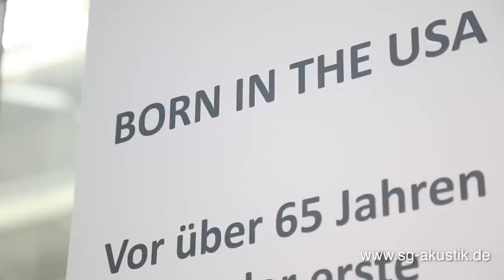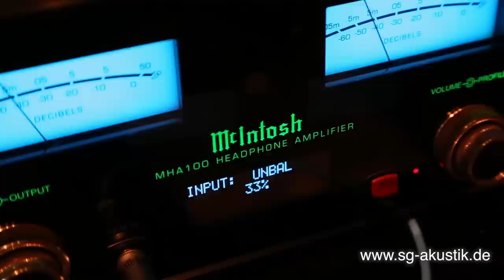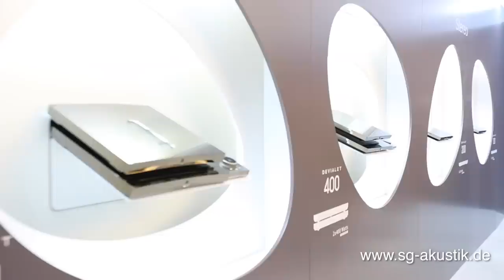McIntosh | Martin Logan | Devialet HIGH END München | SG Akustik HiFi Studio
| In diesem Film besuchen wir die HIGH END 2014 Messestände der Marken McIntosh, Martin Logan und Devialet. Wir begutachten die im perfekt amerikanischem Style der 50er Jahre gehalten McIntosh Räumlichkeiten. Ausgestellt werden unter anderem die Neuheiten McIntosh MXA70, die neue Mini Anlage und der McIntosh MHA100, der erste Kopfhörerverstäker von McIntosh mit Ausgangsübertragern. Ein Interview mit dem Vertriebschef Adib Khavari gibt einen Ausblick über die Entwicklung der Marke. Klasse.

| Bei Martin Logan stellen wir die größte Box der Statement Serie vor, die Martin Logan Neolith. Ein ungemein aufwändig gefertigter Referenz-Lautsprecher, der ganz in der Tradition der Martin Logan Elektrostaten steht und die neue Spitze des Machbaren in diesem Bereich zeigt. Sehr eindrucksvoll.

| Der französische Spezialist Devialet glänzt mit perfekt gestyltem Oberflächen von Verstärkern und eine unnachahmliche Integration in die Umgebung. Eine bahnbrechende Neuheit sind die SAM-Algorithmen, jeder Devialet Verstärker wird dabei softwareseitig auf den eingesetzten Lautsprecher abgestimmt. Die neuen Verstärker Devialet 120, 200 und Devialet 250 werden von Stefan Gellrich präsentiert und vom Marketingdirektor Wolfgang Linhard im Detail erklärt. Vielen Dank.

Wir wünschen Ihnen viel Spaß beim Anschauen dieses Videos. Ihr SG Akustik HiFi-Studio.